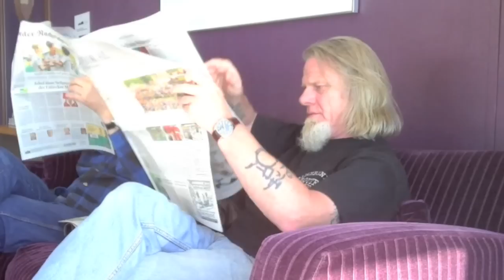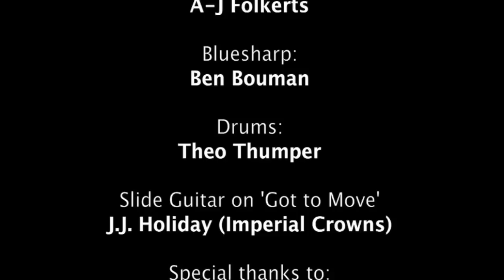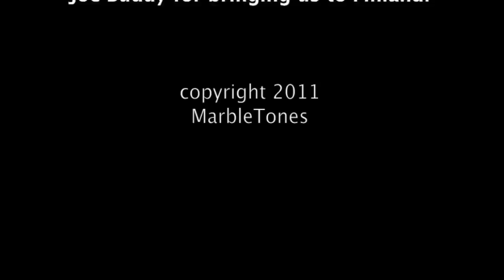MarbleTones Finland Summer Tour 2011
Video impression of the MarbleTones Summer tour 2011 in Finland. We've played in: Mikkeli, Helsinki, Turku, Lappeenranta & Tampere. The music on this video is titled: "Got to Move" and is from the MarbleTones album Black Coffee released on "True Player" in 2005.